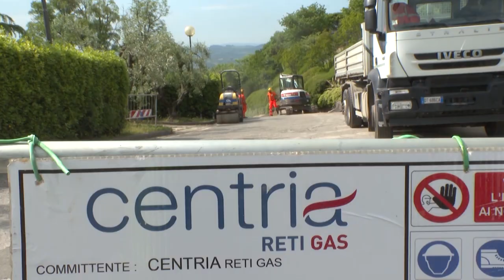Allacciamenti rete gas metano, con Centria sono a “costo zero”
Al via la campagna per incentivare gli allacciamenti.
Previsti anche sconti per le nuove richieste di estensione della rete.